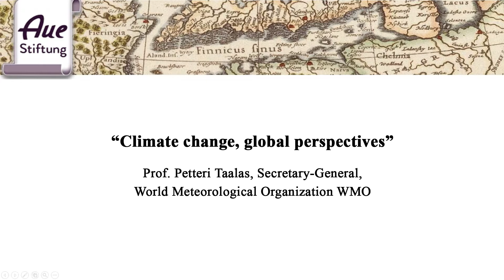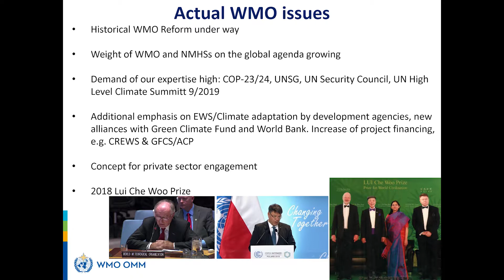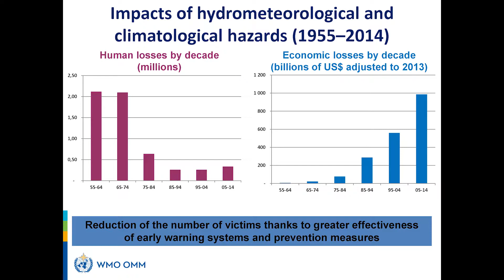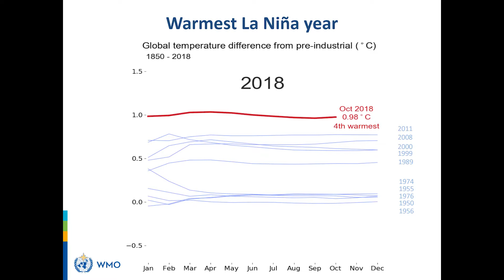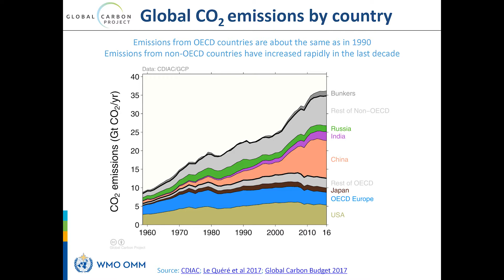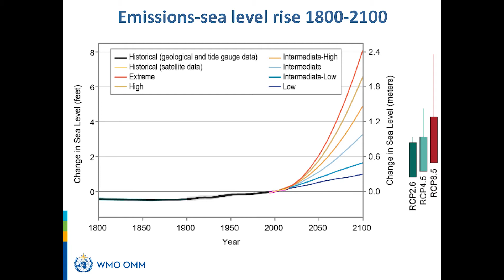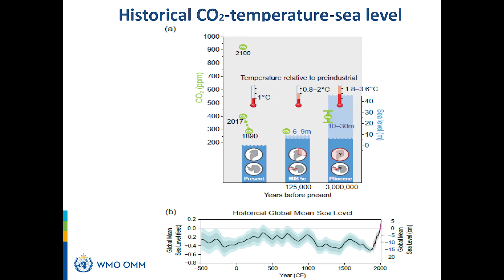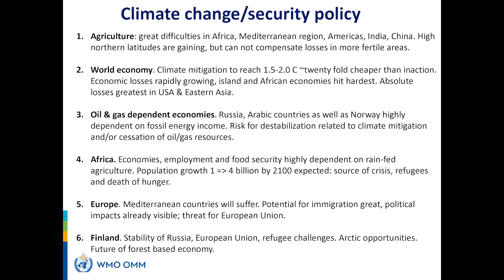Prof. Petteri Taalas, Secretary General WMO: "Climate change, global perspectives"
Aue-Symposium: "Climate Change and Climate Policies"
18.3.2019 Castrén & Snellman Attorneys Ltd., Helsinki

Keynote Speakers:
Prof. Christian Körner, University of Basel
Prof. Petteri Taalas, Secretary General, WMO, Geneva

Moderator: Prof. Marja Makarow, Aue-Foundation

Hosted by:
Juha Väyrynen, Partner, Castrén & Snellman,
Vice-President, Aue-Foundation